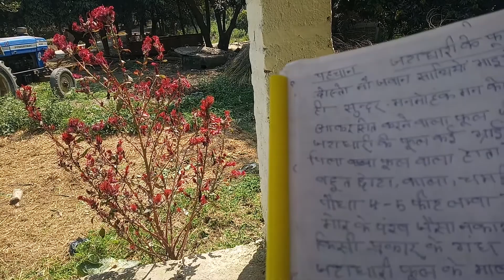जटाधारी के फूलों से लाभ